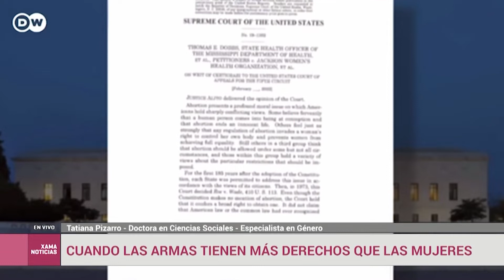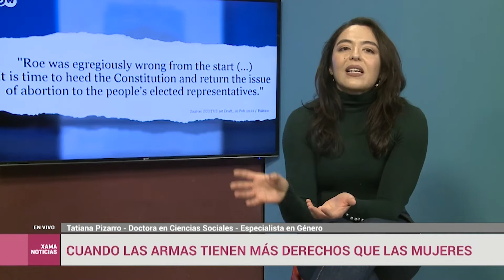Cuando las armas tienen más derechos que las mujeres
// Columna de Género a cargo de Tatiana Pizarro, doctora en Ciencias Sociales, investigadora de la FACSO y especialista en Género //